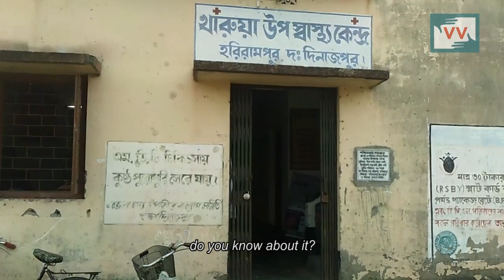Kharua sub-health center has no proper water supply | Jahanara Bibi reports for IndiaUnheard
This video was made by a Video Volunteers Community Correspondent Jahanara Bibi.